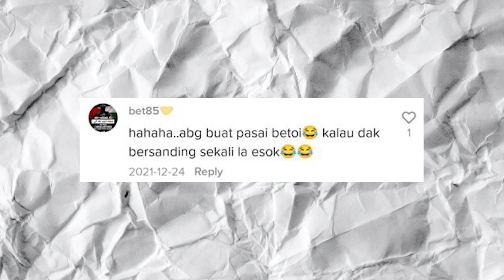NASIB KAU LAH DIK KEPALA TERSEPIT DEKAT PELAMIN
Hi! Welcome back to Notifyyou Youtube Channel where we share various kind of current news and viral videos that happens in Malaysia.

Terima kasih sebab sudah menonton 👍🏼😁

Nantikan video menarik seterusnya